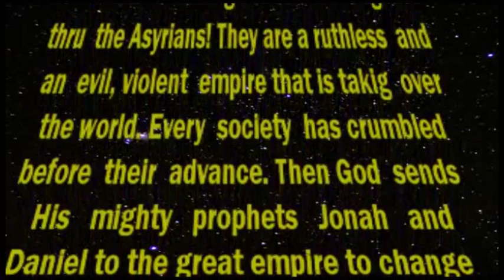Chaparral Hills Baptist Church June 5, 2016